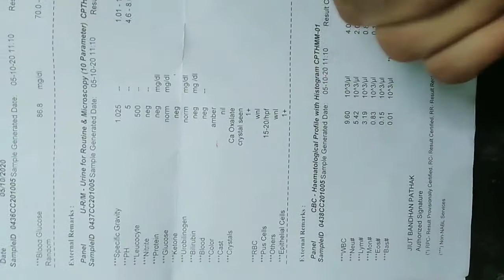Way to BHU hospi!! Maa ka report aa gaya😣 !! Dekhiya kya nikla report me? Corona Condition in BHU😣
bhu about in hindi,
bhu about,
bhu area,
bhu pradesh,
bhu after class 12,
bhu after 10th,
bhu after result,
bhu after result process,
bhu after counselling,
bhu after call letter,
bhu after 12th,
admission in bhu after 12th,
bhu protest against cab,
bhu protest against entrance exam,
bhu place,
bhu rac,
bhu swarupalu,
bhu details,
bhu by vedantu,
bhu by chem academy,
bhu by sarvgyan,
bhu today cartoon down,
bhu study,
bhu for class 11th,
bhu for mca,
bhu for commerce,
bhu for bsc,
bhu for upsc,
bhu for bba,
bhu for class 9,
bhu for graduation,
bhu form me photo kaise upload kare mobile se,
bhu form fill up,
bhu form update,
bhu form kaise bhare,
bhu form correction,
bhu form date,
bhu in banaras,
bhu in varanasi,
bhu in lockdown,
bhu in gujrat,
bhu in okara,
bhu in toba tek singh,
bhu in vehari,
bhu in nankana sahib,
bhu inside view,
bhu inside,
inside bhu campus,
bhu hostel inside view,
bhu m,
bhu minus marking,
bhu entrance minus marking,
bhu b.ed minus marking,
bhu me minus marking,
bhu entrance exam minus marking,
pg near bhu,
room near bhu,
hostel near bhu,
flat near bhu,
bhu faculty of law,
bhu naksha of bihar,
bhu cut off 2020,
bhu llb cut off 2020,
bhu cut off 2019,
bhu llb cut off 2019,
bhu cut off 2019 bsc maths,
bhu ba cut off 2019,
bhu pet cut off 2019,
bhu pet cut off 2020,
bhu official,
bhu naksha print out,
bhu ground,
bhu past year question paper,
bhu pet result 2020,
bhu pet answer key 2020,
bhu pet admit card 2020,
bhu pet entrance exam 2020,
bhu pet 2020,
bhu pet counselling process 2020,
bhu post graduate entrance exam 2020,
bhu game x pro,
bhutan ki film,
bhutan ki kahani,
bhutan tour,
bhutan song,
bhutan cha goshti,
bhutan ki picture,
bhutan film,
bhutan picture,
bhu through icar,
bhu to rewari,
bhu to upsc,
bhu to bom,
bhu to ayodhya,
bhu to kashi vishwanath temple,
bhu how to change centre,
bhu how to get admission,
colleges under bhu,
bhu location,
bhu up bed,
bhu up naksha,
bhu up,
bhu naksha up ka kaise dekhe,
up bhu naksha download,
bhu naksha up kaise dekhe,
bhu naksha up not working,
bhu map up,
dj alok versus bhu com,
bhu vs du,
bhu vs jnu,
bhu vs allahabad university,
bhu vs amu,
bhu vs iit bhu,
bhu vs du for upsc,
bhu vs lu,
bahu vs jeth